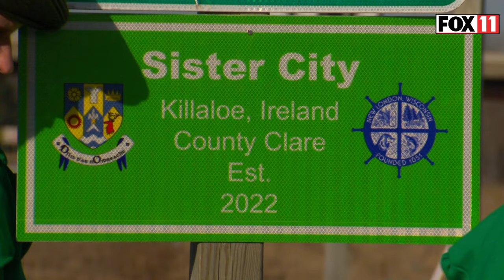Leprechauns change New London, Wisconsin, to New Dublin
Some mischievous leprechauns were spotted changing the entrance signs in New London, Wisconsin, to read "New Dublin" ahead of the city's annual weeklong St. Patrick's Day celebration.